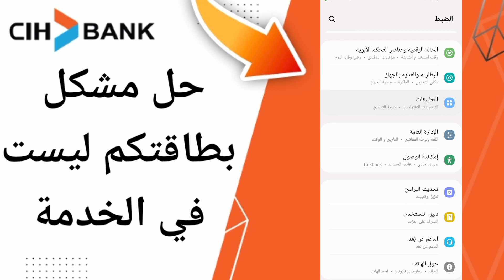كيفية طريقة حل مشكل بطاقتكم ليست في الخدمة تطبيق السياش بنك على الهاتف CIH Mobile